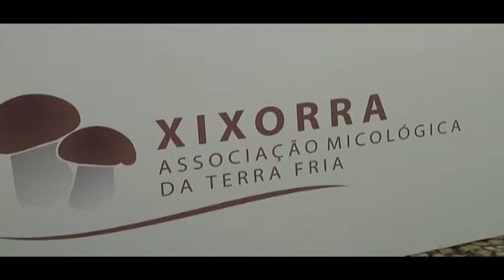Semana Gastronômica Micológica da Terra Fria 2013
Cogumelos Silvestres em destaque durante a Semana Gastronômica Micológica da Terra Fria. O certame organizado pela Corane - Associação de Desenvolvimento dos Concelhos da Raia Nordestina, promoveu diversas actividades em torno deste recurso endógeno.